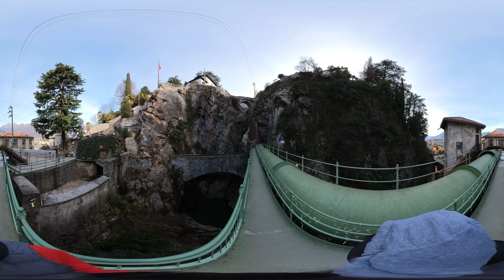Orrido di Bellano Italy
natural gorge created 15 million years ago by the erosion of the River Pioverna and the Adda glacier which, over the centuries, have shaped the rock into gigantic potholes, dark ravines and suggestive caves.